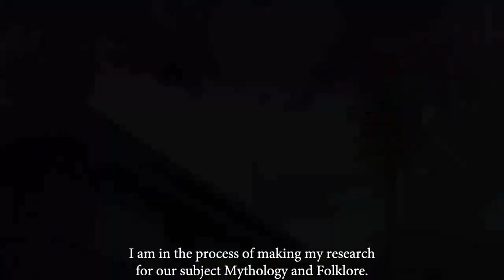Balitok a Tawir (Golden Heritage) trailer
Official Entry for the 5th Urduja Film Festival presented by HCA Production in-partnership with STI College Dagupan and Pangasinan State University

A Film By: Nick Harvie Aquino
starring Joshua De Guzman Alyssa Velasco and Elnora B. Dudang
with Daryl Reyes Kay Anne Panabang

Showing on October 2, 2018 at Movieworld Robinsons Place Pangasinan, Calasiao, Pangasinan

available at STI College Dagupan and look for Miss Nichael Torres Quinto